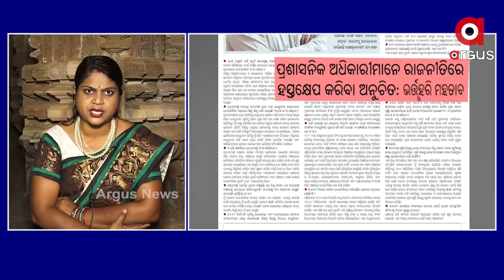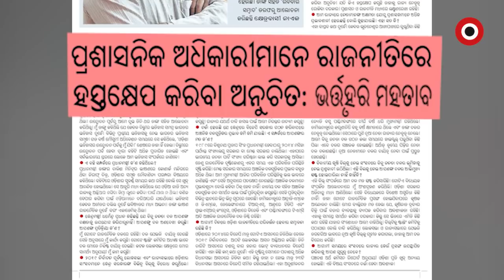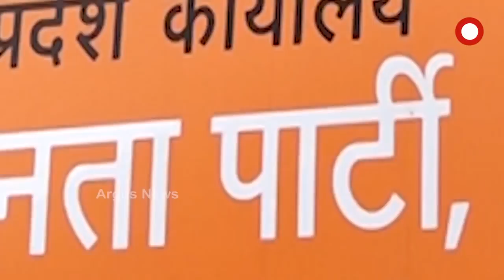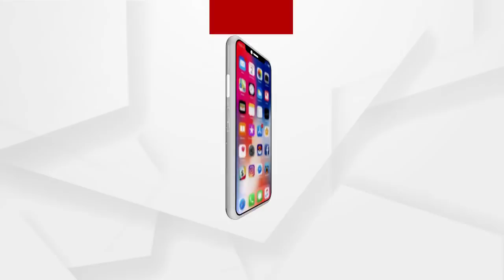MATANTARA: BJD ପାଇଁ ସହଜ ନୁହେଁ